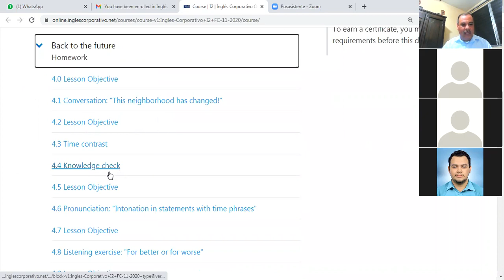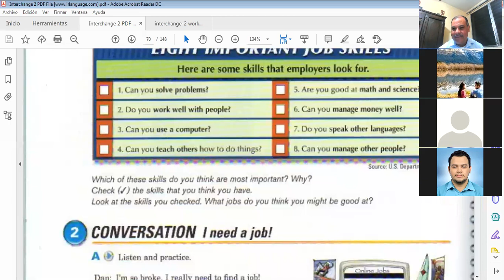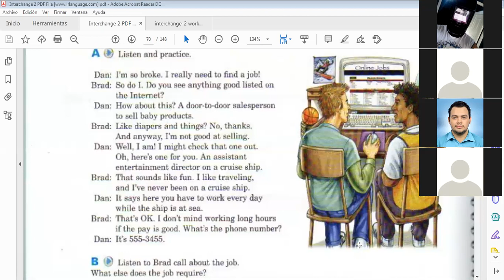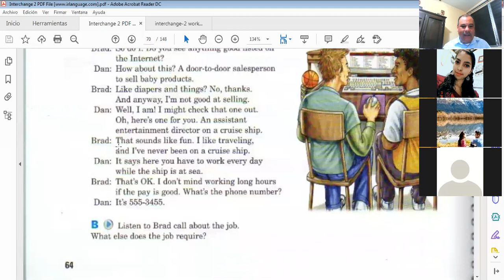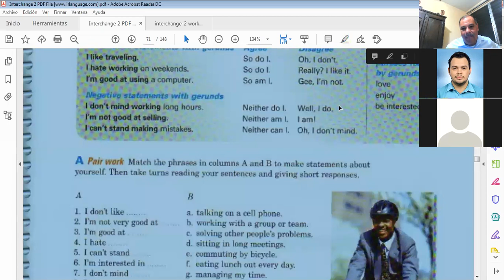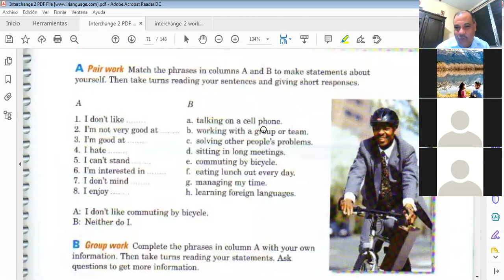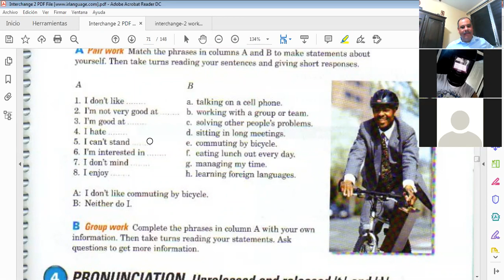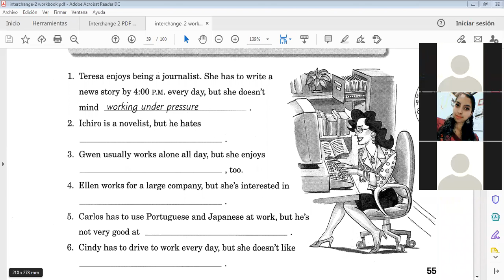Ingles Corporativo-Class 12 gerunds and short responses